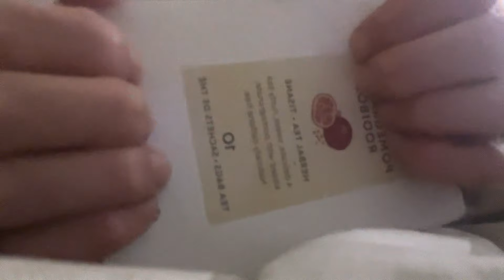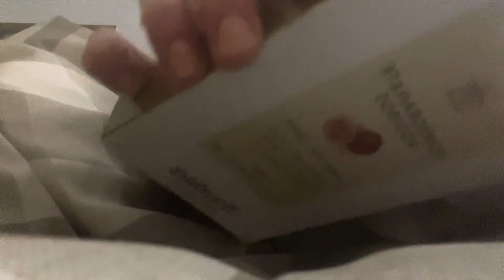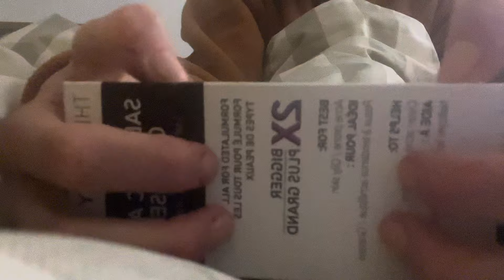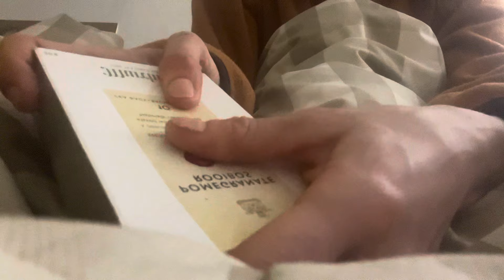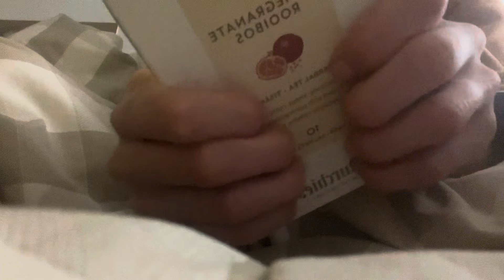a quick tingly lofi gripping asmr, for those who cannot sleep